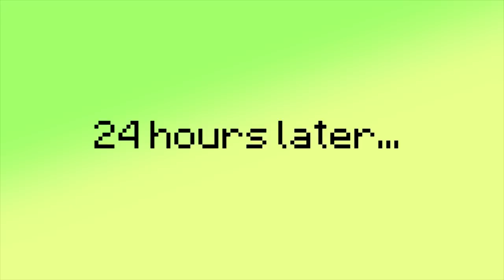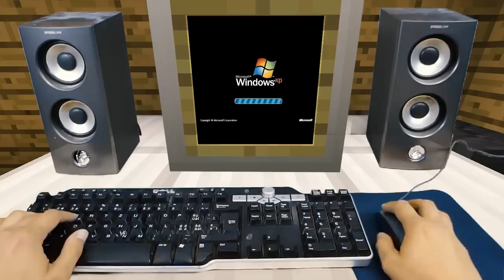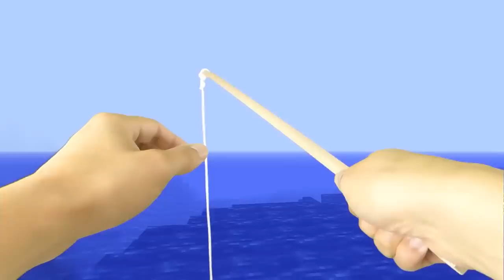REALISTIC MINECRAFT IN REAL LIFE! - IRL Minecraft Animations / In Real Life Minecraft Animations